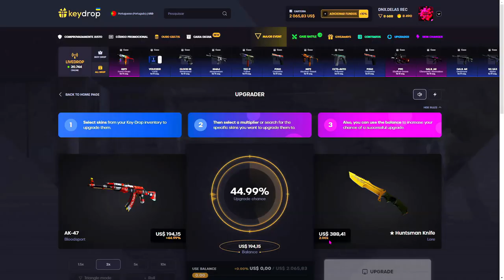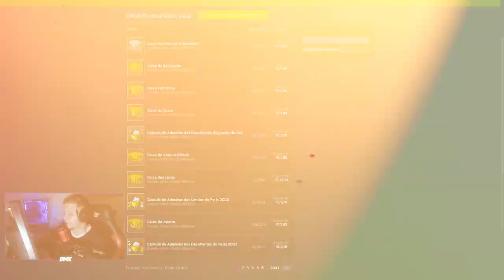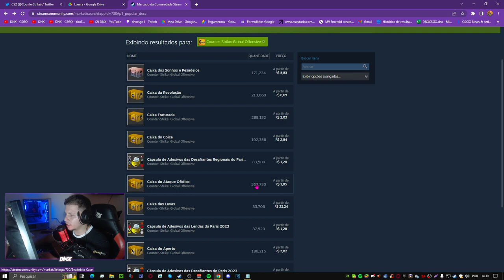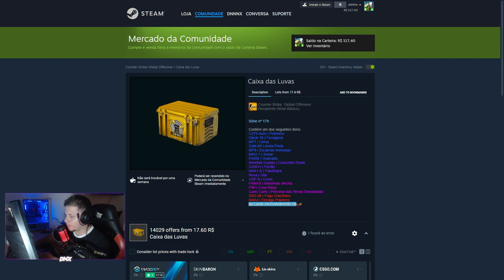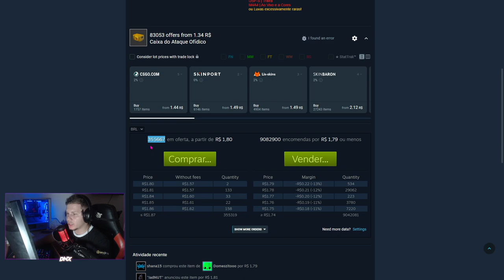QUAL CAIXA VAI VALORIZA MUITO NO CS:GO (LUCRO 97%)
► Caixas estão reduzindo os drops, veja qual a melhor opção para você compra no mercado da steam, vou passa a base que vocês precisa para ter um lucro no CS:GO

QUAL CAIXAS VAI VALORIZA NO CS:GO APOS o CS2 | LUCRO 100%